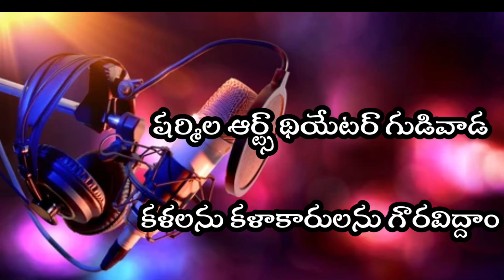భక్తయోగ పదన్యాసి పద్యం పాడిన ప్రేమ్ సాగర్.ప్రేమ్ సాగర్.మోటూరువీడియోస్. కళారంగం.